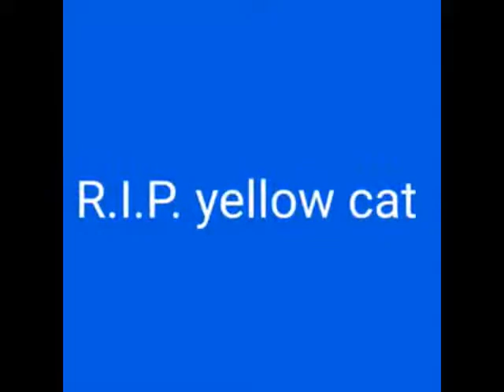R.I.P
Another discord meme